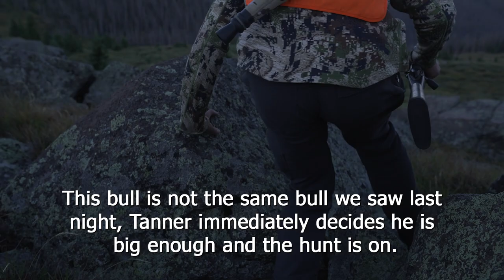BIG COLORADO BULLS - THE HUNT IS ON! - CO MUZZLELOADER ELK 2021 - VLOG 2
Tanner has to make the decision to pass or try and stalk the bull he saw from the day before. Lucky for him he finds a bigger bull in the next basin and the hunt is on!

Questions answered -
How do I hunt Bull elk?
How do I hunt elk with a muzzleloader?
How do I spot and stalk elk?
What muzzleloader for elk?
What muzzleloader is best for bull elk?
How do I call an elk?
How do I call in a bull elk?
How do I hunt bull elk with a muzzleloader?
How can I make longer shots with a muzzleloader?
How do I hunt bull elk with a muzzleloader in Colorado?